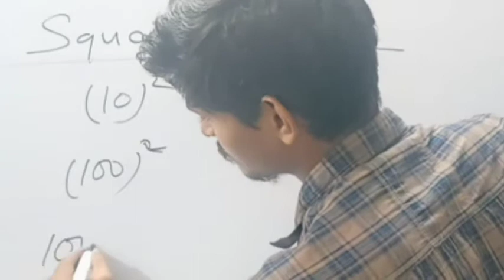Square Of Trick | Tricks of square # Ytshort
[7/16, 12:25 AM] @Akash Kumar Singh: Basic Formula For Algebra
[7/16, 12:26 AM] @Akash Kumar Singh: Description

Arora, a2, a2 shorts, youtube shorts, shorts, back to basics, trending, youtube viral, viral video, a2 motivation facts, a2 facts, A2, Hritik Roshan